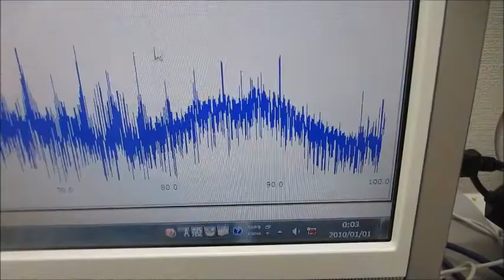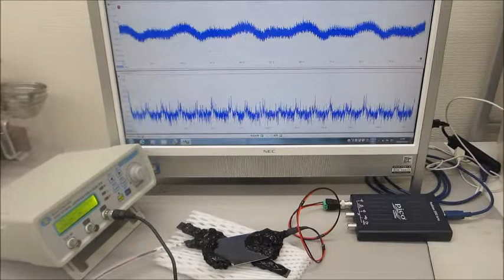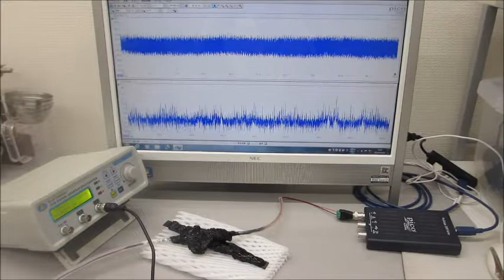メガヘルツの超音波発振制御実験（超音波システム研究所）